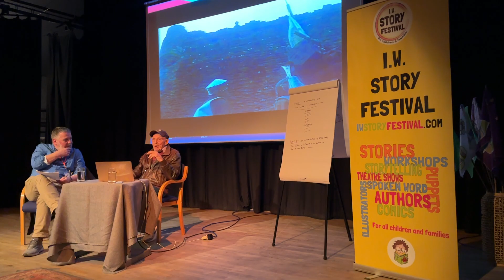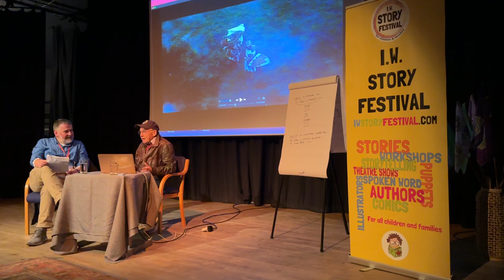IW Story Festival. Newport IOW. 16th February 2024, Julian Doyle Making films with Monty Python.